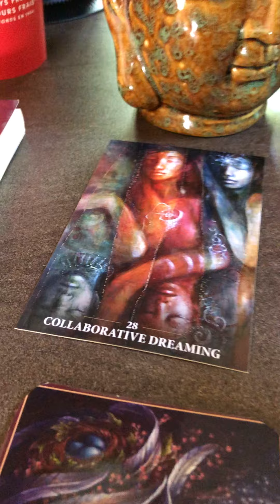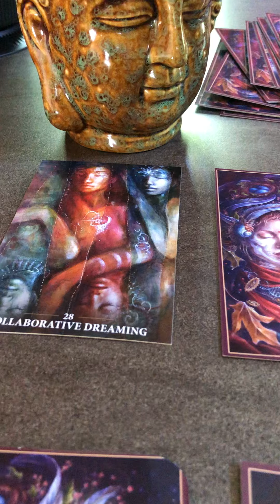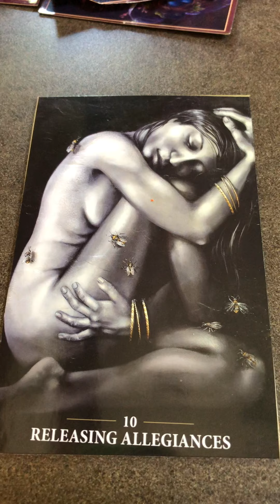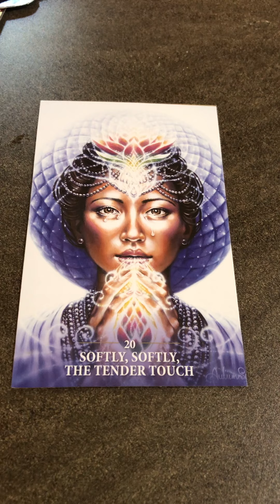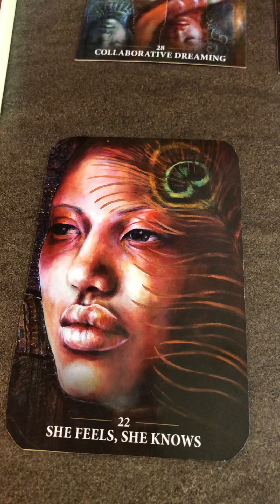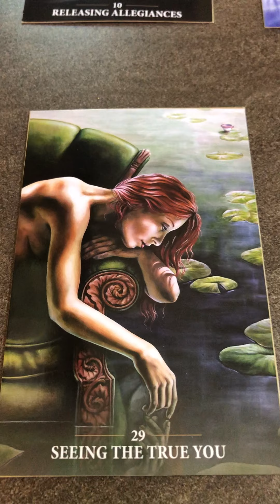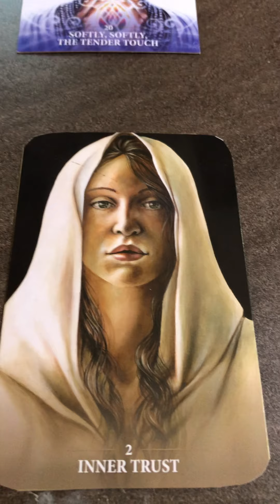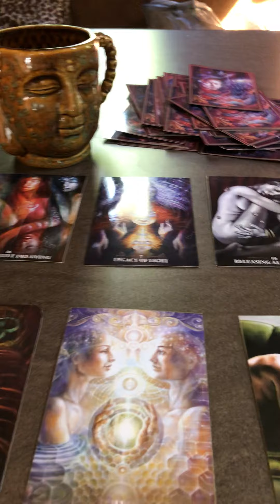Weekly energies June 2020